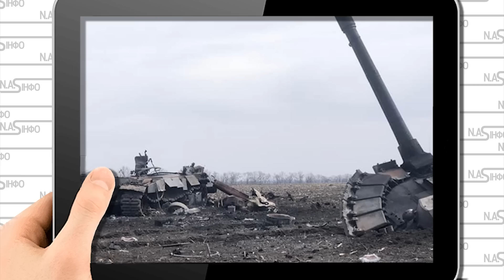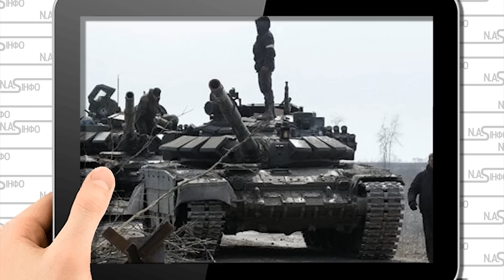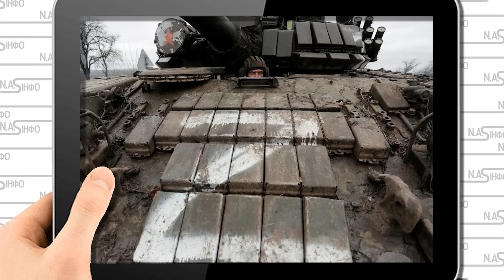Тисяча танків! Прорив пішов - просто на Харків. Удар - десятки колон. Почалось - Джавеліни палять